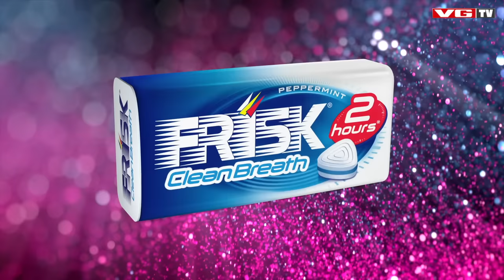Harm & Hegseth #27: Odd-Magnus Williamson og Henrik Thodesen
I sofaen finner du «jentene fra helvete», de to komikerne og skuespillerne bak «Tina og Bettina», nemlig Odd-Magnus Williamson og Henrik Thodesen 🥰 De snakker selvfølgelig om den nye filmen og hva de føler om terningkast 2 over hele linja, om mange års vennskap og pranks de har gjort på hverandre og om kjærlighetslivet sitt.

Se Harm & Hegseth først på VGTV: vgtv.no/hh